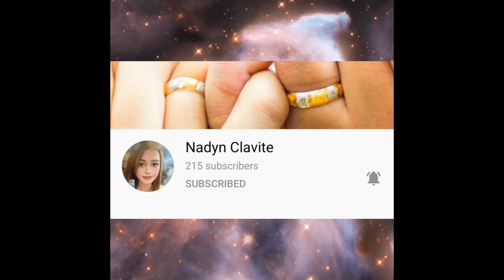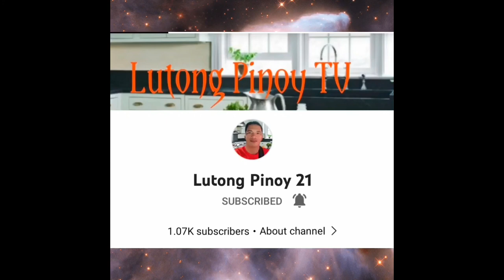This is it sago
this is it sago#received my pin
personal vlog
not feeling well and did not go to work this day because of my hay fever allergy.so happy because after 5 to 6 months of working to achieved all the requirements needed to have a YT channel and fortunate to meet new member to my family and friends. i will continue what i've started and rest assured that i will not change.